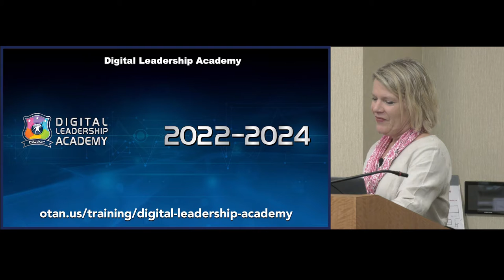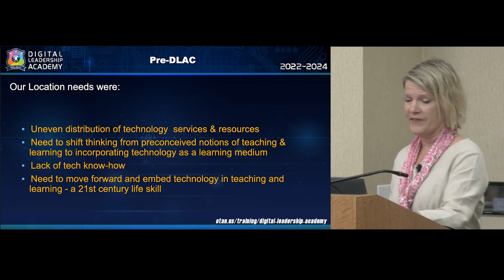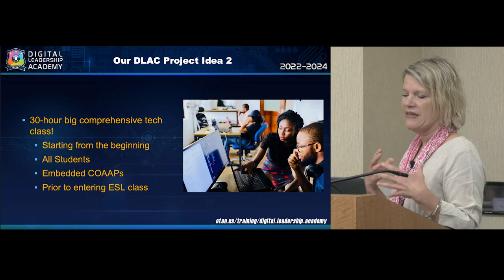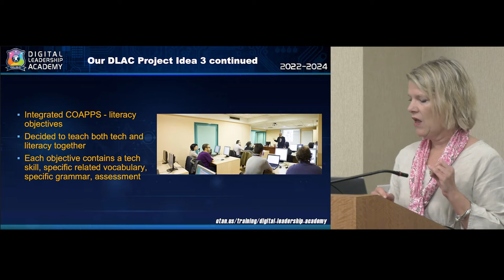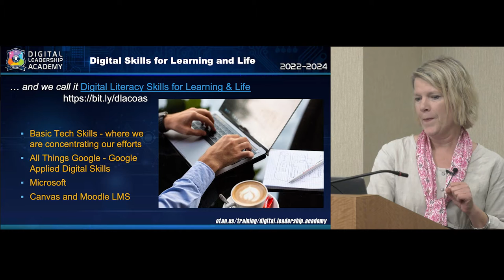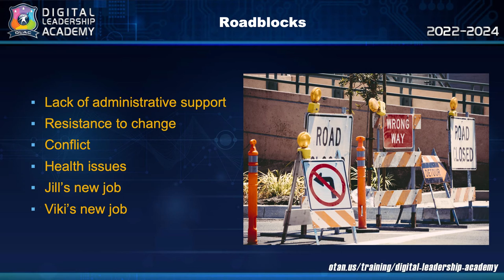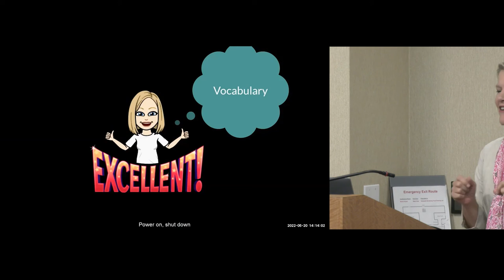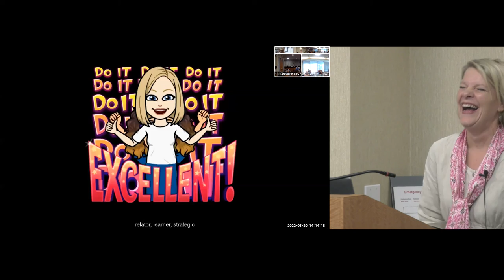DLAC 2022 - Final Presentation - Oxnard Adult School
PRESENTER: Jill Wright, ESL Teacher
DATE: 5/20/2022